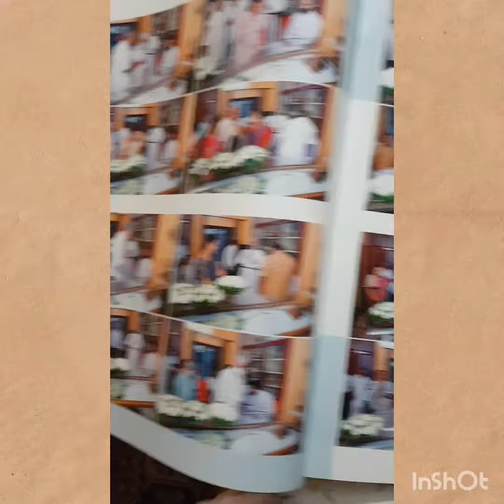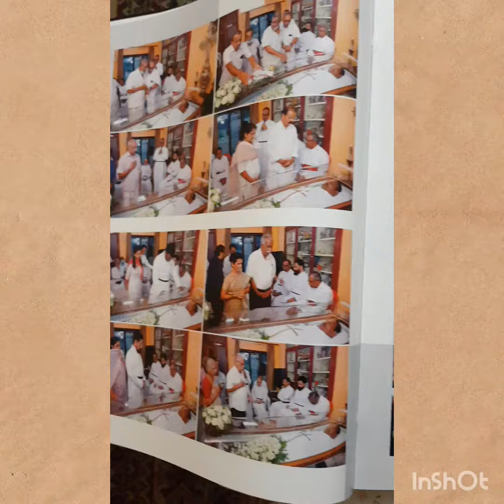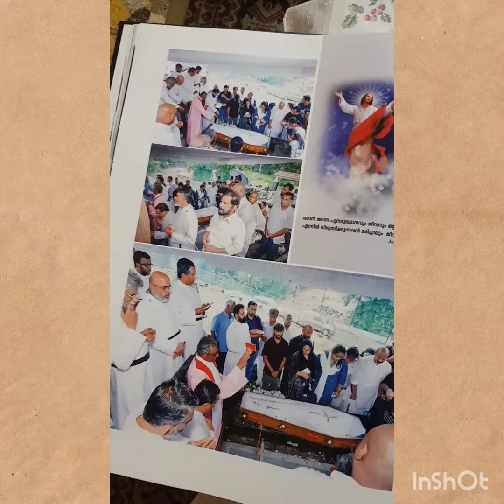funeral of our dearest father , grand father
Hi all ...it's been 16 days since our dearest achachan left us . Such an unbearable loss for us . 72 years our dearest achachan lived happily with us as a loving husband to my amma, supportive father to us, caring father in law , jovial grHi all ...it's been 16 days since our dearest achachan left us . Such an unbearable loss for us . 72 years our dearest achachan lived happily with us as a loving husband to my amma, supportive father to us, caring father in law to bobychayan and ashlychachan, jovial grandfather to joekuttan, nanma and Johanna mol. The empty space is so painful and we miss him badly.

At this moment I want to thank everyone who prayed for him when he was hospitalised, all those who visited him when he was in the icu,  all those who attended the funeral even in between  their busy schedules , all those who send us messages and calls. 🙏